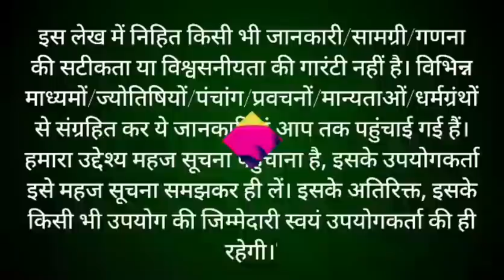जेठ मास कथा - अध्याय 9 || Jeth Maas Ki Katha Day 9 || Jyestha mahatmya adhyay 9